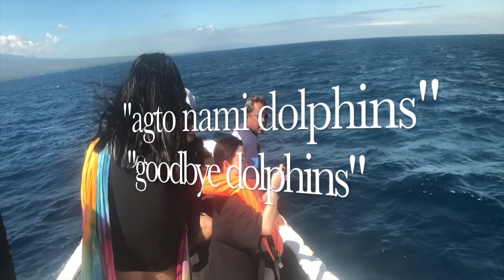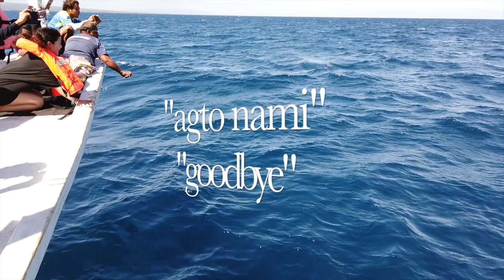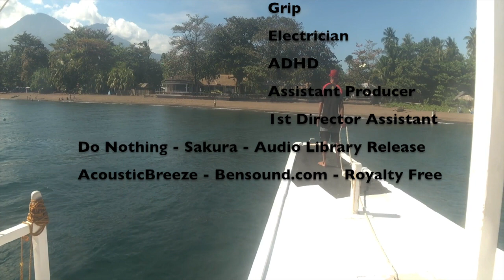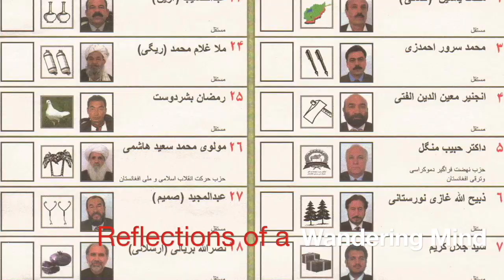The Dolphin Whistler - Apo Island - Philippines For my Philippine friends.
I want to thank my friend Macky Manlulo for letting me use 2 of his videos.  His brilliant ‘reveal’; the opening shot of this video taken on Dauin beach and the second video of leaping dolphins;  ‘Another View’ that shows dolphins from behind racing forward.  “Macky... thanks for sharing your creative vision.  Someday maybe I will be as good as you.”

     The trip to Apo Island was just amazing.  I have gone there twice now.  It never gets old.  It always feels new.
     Apo Island has over 400 species of coral!  And life under the sea is about as diverse as it gets.  Chicago’s Shedd Aquarium spent $45 million in 2003 re-creating the Negros Apo Island Marine Reserve in an exhibit called Wild Reef.  Apo Island used to be a dynamite fishing community in the 1980s.  It has become a model for reef management, a model that has been emulated again and again.

     Dauin is one of the top 2 or 3 spots for muck diving in the Philippines.  Many people rank Dauin in the top 10 in the world for muck diving.

     Last but not least, I have purchased some sound gear that would have eliminated 90% of the wind sound.  I learn more and more as I go.  I will reshoot this video some day with better sound quality.  I tried editing the wind down but the whistles almost disappeared and the sound of people shouting and laughing vanished.  I live and learn.

     To those who watch this, thanks for your patience.